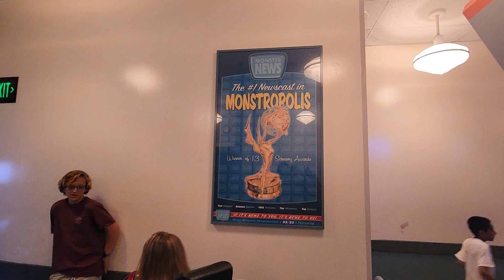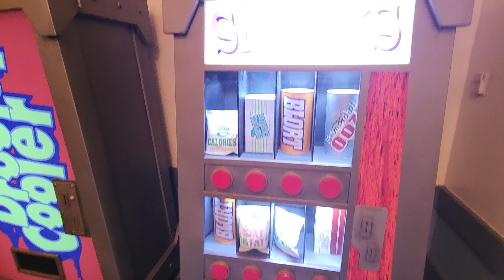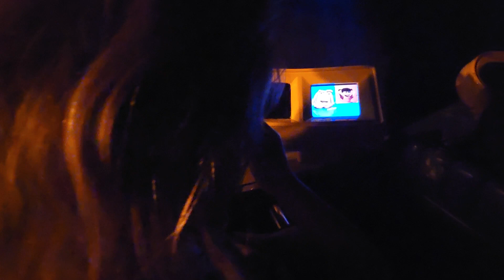Scarlett rides monsters Inc ride in California Adventure in Disneyland